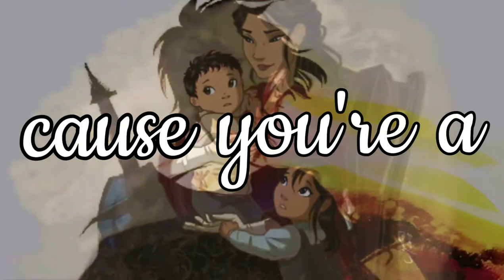natural lyrics video-nico di angelo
character-nico di angelo
book series-percy Jackson/heroes of Olympus

all rights to rico riordan and viria for the characters

that video was took me to long to make like two days that was super hard